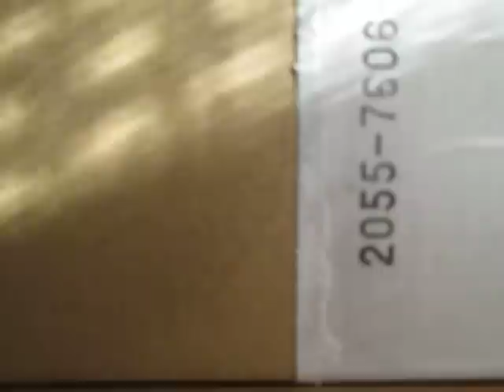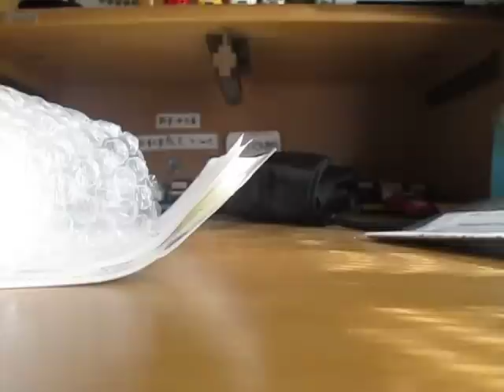修理したプラレール 開封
東京メトロ東西線15000系のプラレールが壊れたので修理しました。